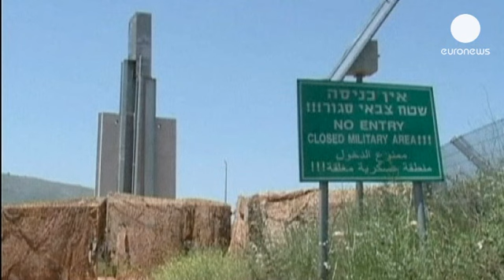ONU alerta para possível escalada de conflito sírio depois de bombardeamentos israelitas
O secretário-geral da ONU alertou para o risco de uma escalada no conflito sírio, depois dos raides aéreos israelitas contra posições militares nos arredores de Damasco.

Apesar de Telavive não ter confirmado oficialmente os ataques, um responsável israelita disse, no anonimato, que o objetivo era impedir uma transferência de mísseis iranianos para o Hezbollah libanês.

Também no anonimato, um responsável norte-americano afirmou que a Casa Branca só foi informada posteriormente da operação.

O ministro sírio da Informação denunciou um "ato flagrante de agressão" contra o seu país que, para Damasco, "abre a porta a todas as possibilidades". O regime de Bashar Al-Assad enviou também uma carta às Nações Unidas, na qual acusa o Estado hebraico de apoiar os rebeldes, o que foi no entanto rejeitado pelo Exército Livre Sírio.

Israel moveu duas baterias antimíssil para o norte do país, que faz fronteira com o Líbano e a Síria, e anunciou o fecho do espaço aéreo na mesma região. Responsáveis israelitas disseram, no entanto, não acreditar que Damasco se envolva num conflito com um inimigo fortemente armado.